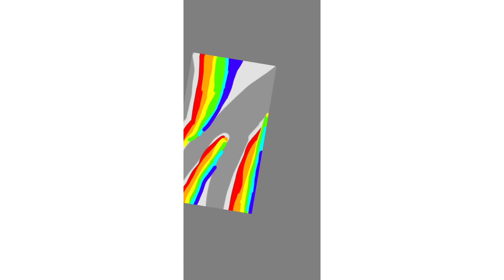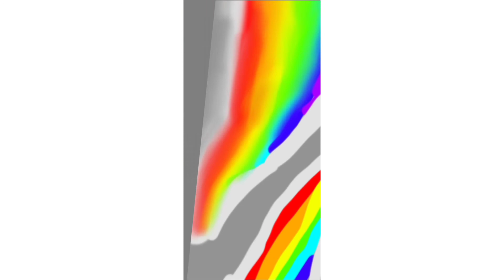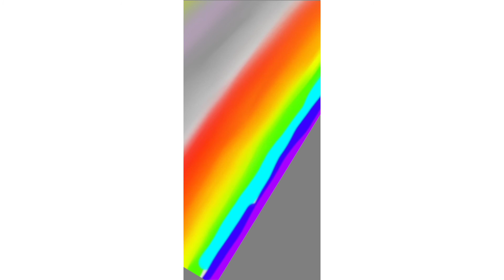timelapse of drawing a holographic sheet.